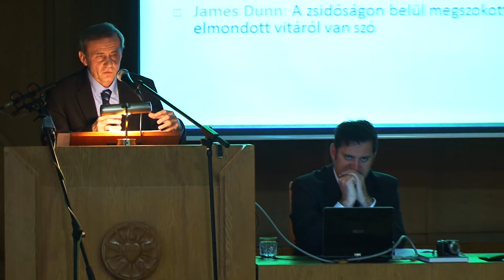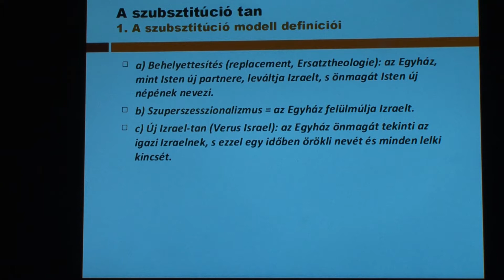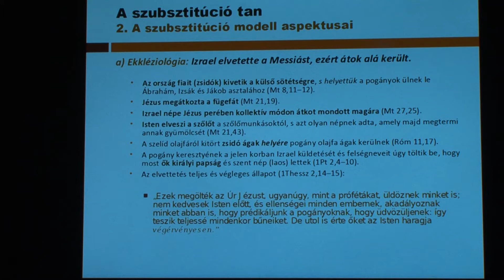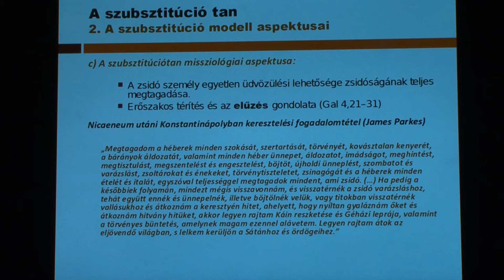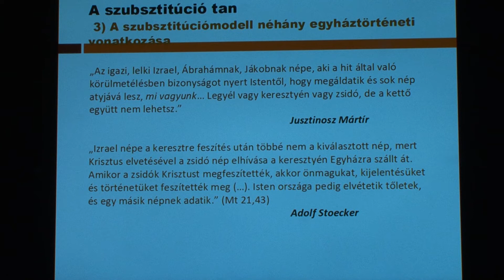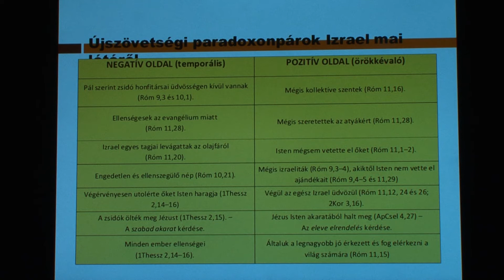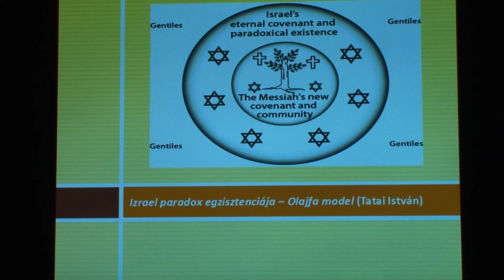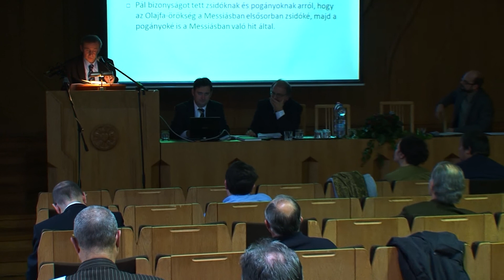Az antiszemitizmus mint teológiai és társadalmi probléma -- Tatai István előadása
2013. november 18-án a Norvég Egyházi Szolgálat Izraelért és a Magyarországi Evangélikus Egyház szervezésében került sor Az antiszemitizmus mint teológiai és társadalmi probléma című konferenciára az Evangélikus Hittudományi Egyetemen. AZ ANTISZEMITIZMUS ÉS KERESZTÉNY FELELŐSSÉG -- BIBLIKUS MEGKÖZELÍTÉS - TATAI ISTVÁN ELŐADÁSA. Videó: Győri András Timótheus